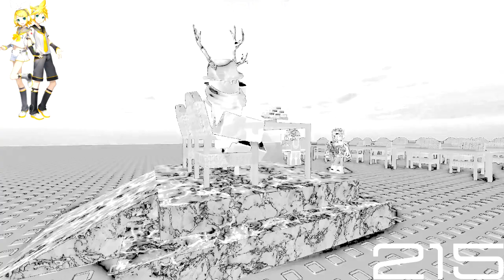(REQUESTED) [NotiveChill2k] Notive is 20 In Ice Bear Major